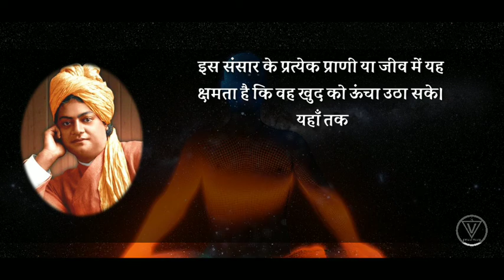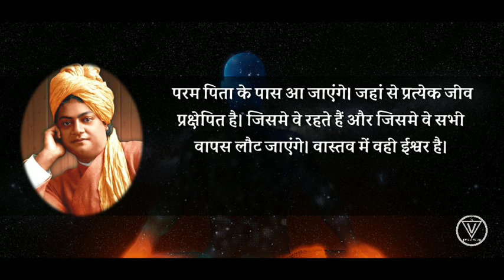Can Every Person Reach God ? क्या हर व्यक्ति ईश्वर को प्राप्त कर सकता है ? By Swami Vivekanand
Dosto is Video me swami vivekanand bata rahe hai ki kya ishwar prapti sambhav hai , kya yeh pratyek vykti k liye hai, kya hr jiv ishwar ko paa jayega ? Kya ishwar prapti aasan hai ? Etc
Who can reach god ? Anyone can reach god ?

दोस्तों आप हमें UPI के जरिये कुछ सहयोग राशि  देकर सपोर्ट कर सकते हैं -
1. Vimalvani@sbi (Yono)
2. Vimarya4u@oksbi (Google Pay)

- By Vimal Vani (Vivekanand Vimal)